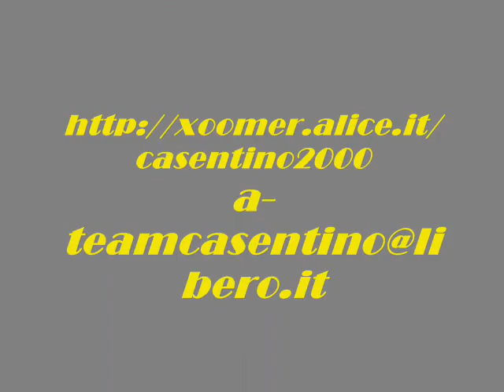CASENTINO SORPASSI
THE X FILES N°2